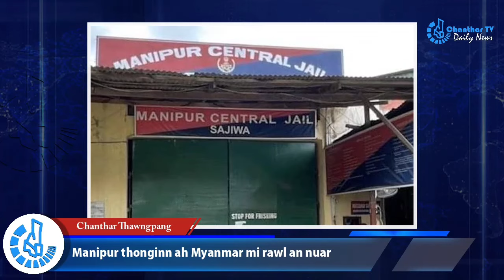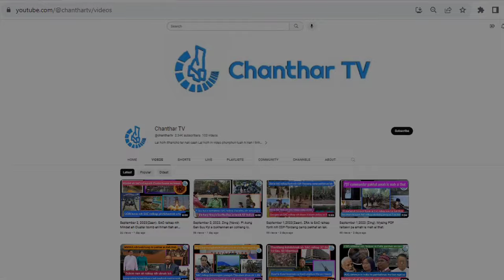June 18 zing thawngpang: CDF-Matupi ralkap nunnak liam tthan. Tedim ralkap khuate lei ah rallam sial